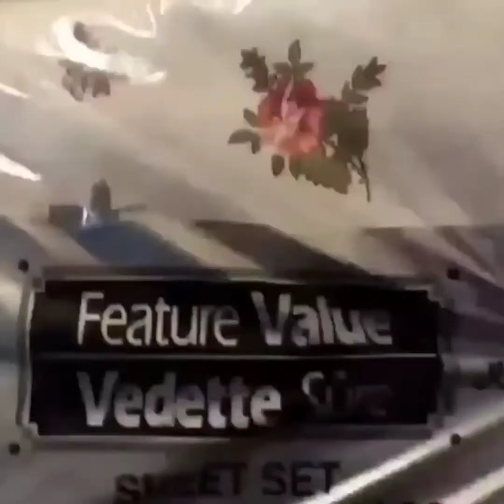My friend came to visit my house +enjoy~shopping#enjoy#shopping#family#dimi#youtubechannel